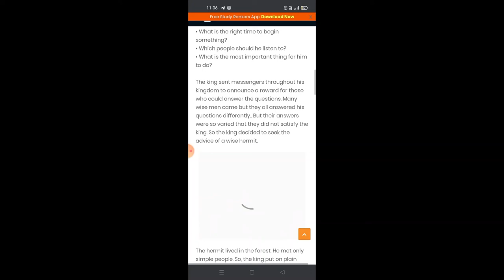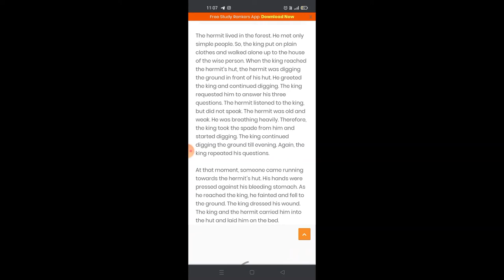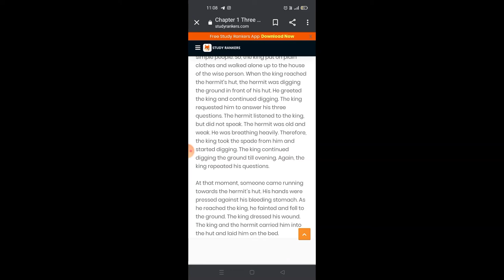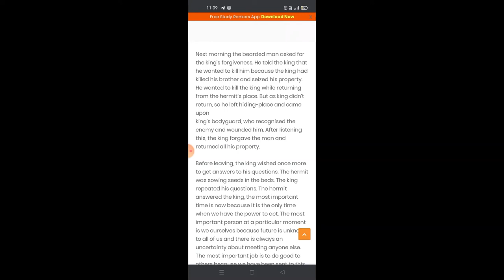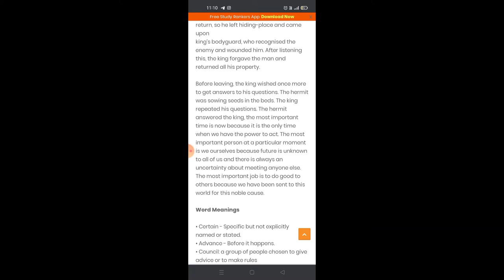CLASS 7 CHEPTER 1 THREE QUTIONS BY PADAM GUPTA SARSWATI BAL NIKETEN SEN SEC SCHOOL